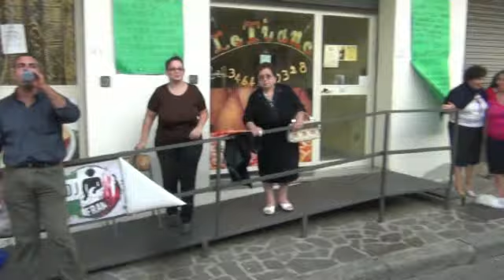SFILATA DI CAVALLI PER LE VIE DI TAURIANOVA CALABRIA R C ) 2012 [ 3 DA 4 ]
ASSOCIAZIONE FESTA RIONE ZACCHERIA,IN COLLABORAZIONE CON IL RISTORANTE '' LE TIANE '' PRESENTANO  LA PRIMA SFILATA DI CAVALLI  PER LE VIE  DI TAURIANOVA .. DOMENICA 7 OTTOBRE 2012  . DI GIOVANNI TOMARCHIO